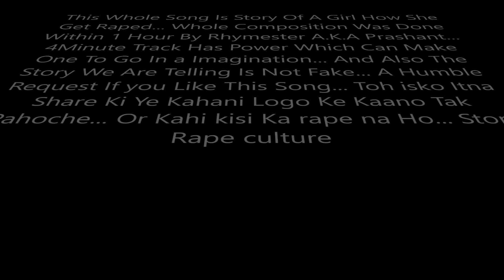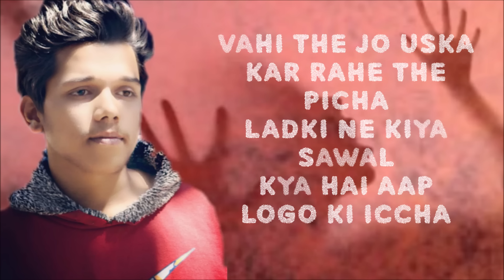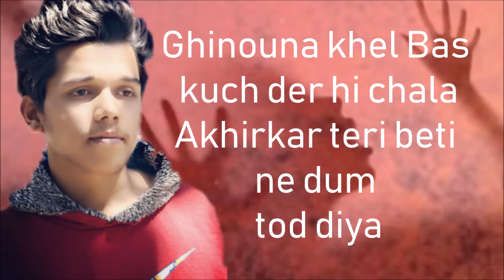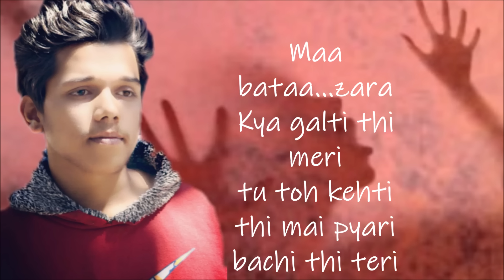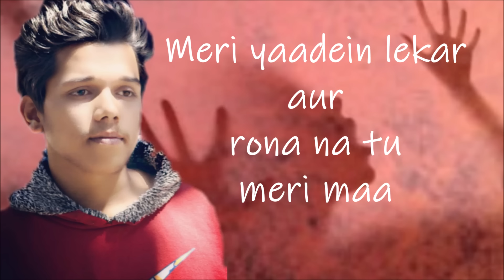Kya Galti Thi Meri? - Emcee Rhymester | Story of a girl | Real story 💔 NoRape | Hindi Rap 2021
Credits :
Title : Kya Galti Thi Meri (Story Of A Girl)
Artist : Rhymester
Video : Souhard Chauhan

Lyrics Here :
Sunn Ke Ye Kahani Shayad Aaye Na Mjaa
Kyuki?  Ismei Na Koi Rani Hai Na Koi Raja
Ek Beti Ki Laash Karti Maa Se Ye Sawal
Gunaah Kya Tha Mera?  Kyu Hua Mera Ye Haal
Mamta Ka Wo Aanchal Jismei Thi Mai Paali Gayi
Sikhi Jab Se Duniyadaari Kadmo Pe Khadi Hui
Roz Subah_Subah Papa Ko Tiffin Banana
Uske Baad Saheliyo Sang college Padhne Jaana
Ghar Pe Laut Kar Mai Roz Maa Ka Haath Bataati Thi
Mera Bhi Tha Khaab Mai Ek Teacher Banna Chahti Thi
Sunday Ka Wo Din Nikli Dost ka Birthday Manane
Daddy Ko Kiya Call Derr Hogi Ghar Pe Aane Maa Aap Khana Khalo Mera Intezar Na Karna
Saheliya Hongi Mere Sath Mein Bilkul Na Darna
Bas Kehke Aisa Ghar Se Wo Nikal Padi
Sajti Sawarti Haatho Mei Pehen Ghadi
Jaate Jaate Raste Mei Le Rahi Thi Cake
Tabhi Kuch The Haivaan Jo Vaha Rahe Usse Dekh
Kuch Dur Tak Aa Gaye Wo Karte Karte Picha
Ladki Ko Hua Ehsaas Usne Roki Ek Rickshaw
Kisi Tarah Bachke Unse DoSto Mei Pahoch Gayi
Ussey Laga Chalo Bhala Musibat Ye Tal Gayi
Fir Kya Tha busy Ho Gayi Karne Party Celebrate
Issi Chakar Mei Bechari Thodi Si Thi Hogyi Late
Ghadi Mei Dekha Toh Raat Ke Bajj Rahe The Baarah
Uparse Papa Ka Call Na Aajaye Dobara
Soch Saari baat Dosto Ko Kaha Alvida
Party tum Continue Karo Mujhe Ghar Jaana Hoga
Kuch Ne Kaha Ruk Jaa Abi Celebration Baaki Hai
Ladki Kaa Jawab Meri Maa Vaha Pe Jaagi Hai
Bas Aisa Kehte Huye Wapas Apne Ghar Chali
Par Anjaan Raste Mei Hai Musibat Badi
Raste Mei Ruki Rickshaw Ka Tha Intezar
Aaye Kuch Ladke Hoke Bike Pe Sawaar
Vahi The Jo Uska Kar Rahe The Picha
Ladki Ne Kiya Sawal Kya Hai Aap Logo Ki Iccha
Sunn ke Uski Baatein Ye Darinde Uspe Hass Pade
Uttre Jo Niche Uske Kapde Khichne Lage
Dekh Unki Gandgi Bechari Thi Ye Darr Gayi
Aankhe Toh Khuli Hi Thi Par Andar Se Thhi Mar Gayi
Deke Unko Dhaka Kuch Dur Tak Thi Bhaagi
Sunsaan Thi Sadak Or Raat Bhi Thi Kaafi
Darri Sehmi Bebas Ghar Pe Kar Rahi Thi Phone
Khicha Muh Pe Rakhke  Haath Kardiya Usse Maun
Fir Kya Huaa? Vahi Hua Jo sab soch Rahe The
Ye Shaitaan Uske jism Ko The Noch Rahe
Ro Rahi thi Vahi Pe Rahi thi Wo Cheekh
Apni izzat Ki Khudse hi Maang rahi thi bheekh
Daya Ki Maangi Bheekh Bhaiya Please Mujhe Jaanedo
Mai Aapke behen Jaisi Tum Sab mere Bhai Ho
Par uski cheekhe sunne wala Vaha Koi na Tha
Uparwala Toh Hai Par Shayad Wo Soya Tha
Aankho Se Bahaya Khoon Phir Faade Gaye Kapde
Phir Noch Nochke 1 Jism Ke Kardiye 100 Tukde
Ginohna Khel Bas Kuch Derr hi Chala AkhirKar Teri Beti Ne Dum Tod Diya
Mere Nange Bandan Ko Fekh Ke Sadak Ke Kinaare
bhaag Chale ye Na Mard Apne sar Ko Chupane
Kuch samay baad Aaya Yaha Ek Bhala Insaan
Lekar bhaaga Meri laash Paas Wale Asptaal
Par Mera Kya Tha Mai Toh kabka Thi Guzar chuki
Bas meri Rooh thi Maa ko Dhundti Huii
Mai Marna Naa Chahti Thi mai Jeena Chahti
Maa Tere armaano Ko Pura Karna Chahti thi
Kya Beti hona Itna Bada Hota Hai Gunaah
Kis Haq Se Khokh Ko teri Kardiya Sunaah
Ab Kisse Baategi Batade dil ka Apne Dukhda
Duniya Mein Nahi Rahi tere Jigar ka Ye Tukda
Aye uparwale Sunn mujhe jaldi Se Tu Leja
Meri halat Aisi Maa Ka Kahin Fatte Na Kaleja
Mujhe leja (Maa Ka Fatte na Kaleja)
Maa Bata Zara Kya Galti Thi meri
Tu Toh kehti Thi mai Pyari bacheei Thi Teri
Zara dekh inn Darindo Ne Kya haalat kardi Meri
Izzat Looti meri.  Kyu izzat Looti Meri?
Nanhi kali Teri kar chali Tujhe alvida
Meri Yaadein Leke Or Rona na Tu meri Maa
Bas mere liye or Aansu Na bahana
Karna ye duaa Rooh meri Ho jaaye Ravaana
Mere Saath jo Huaa Uska Insaaf Kaun Karega
Kal mere jaise Na Jaane Kis Kiska Rape Hoga
Ganda Hai samaaj Kahan Gaye saare wo Ache Log
Kaash paida hote Hi Tu Mera Galaa Deti ghot
& I Rhymester A Normal Guy request Our government
Change The rule If you want to stop This Harassment
If the Rapist Get Caught Then What Kind of enquiry
Just ... them On The Spot To Clean the Future Diary.

rapper rapinmumbai rapinindia Case, Justice For Every Girl, NoRape 2018
New Songs 2018, Latest Hindi Songs
New Songs 2018, Latest Hindi Songs 2018, Hindi Songs 2018, Latest Songs 2017, New Songs 2017 bollywood movies songs, Hindi Songs, Bollywood Songs, 2018, Hindi Sad Songs ,